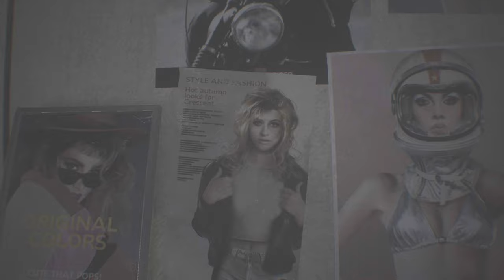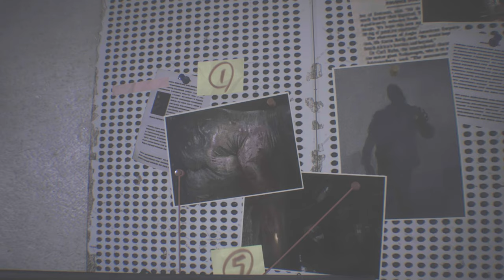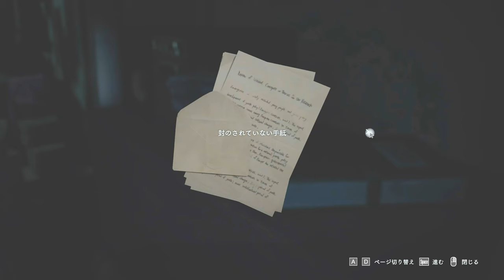エロ発言多数・・・バイオハザードRE4発売記念！振り返りプレイPART1【バイオハザードRE3】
とにかく卑猥な言葉を連発してるだけかも。